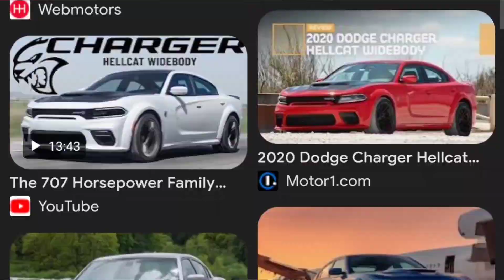Fazendo detalhes em Hot Wheels - Dodge Charger Hellcat 2020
Link da Miniatura Abaixo: 👇😁

A Brazuuuncar mais uma vez trazendo  novidades, Upgrade em Mainline!
Venha fazer suas minis ganhar mais vida ainda!

Ajude a Brazuuuncar financeiramente, Todo recurso doado será para evolucao do canal! Pagamento do aluguel do estudio, luz e materias para criar conteudo! Obrigado!

HotWheels_radical! 🏁

Instagram e YouTube do Melancia Atômica!